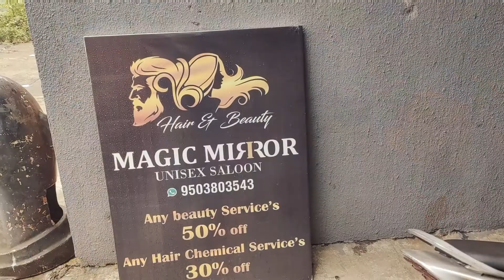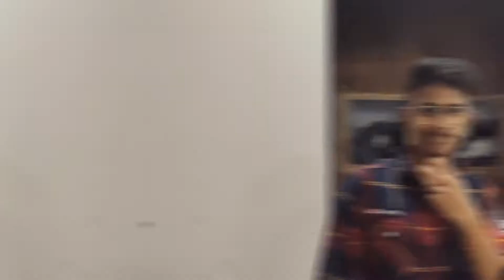Khopoli Cha Raja🙏🏻❤️| Part-02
keep supporting ❤️